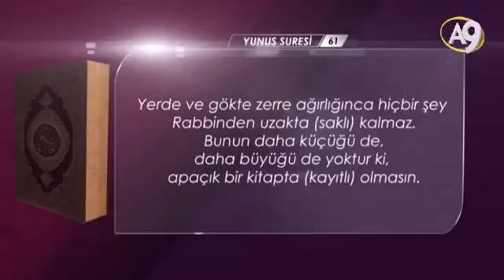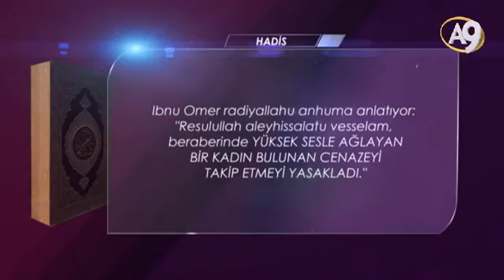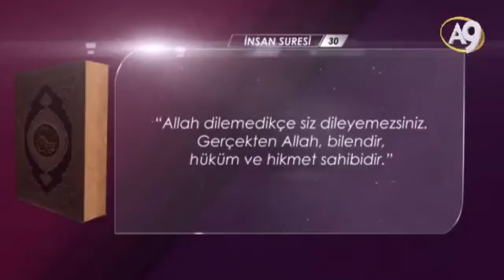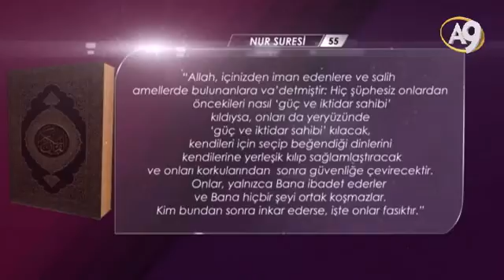Serap Akıncıoğlu ile Nur'a Yöneliş - 57. Bölüm (Şirk Tehlikesi)